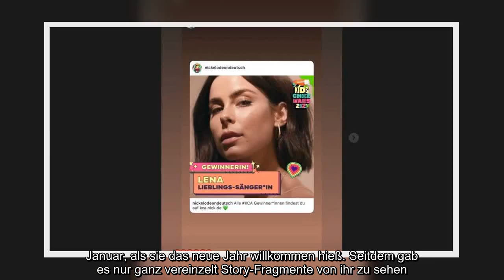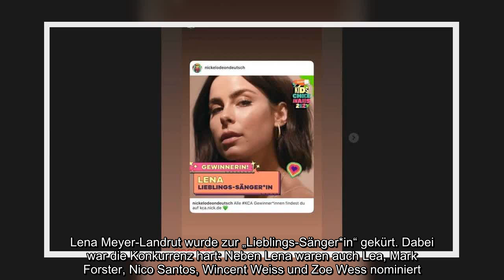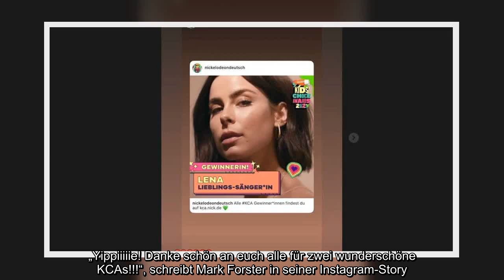✅ Lena Meyer-Landrut verkündet Jubel-Nachricht - Screenshot mit drei Herzchen-Emojis